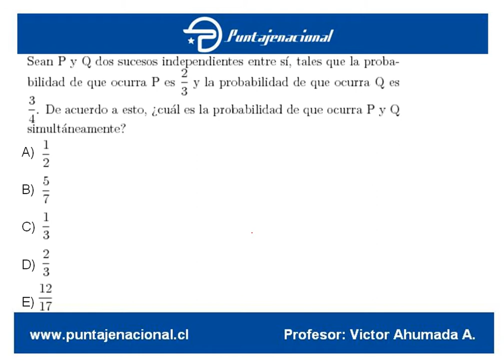Matemáticas Ensayo Vero Agosto 63